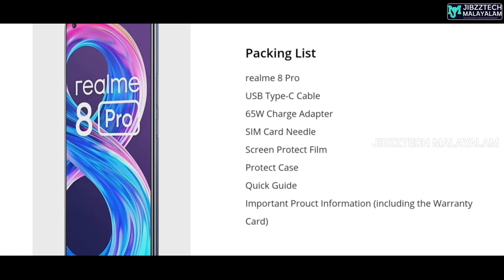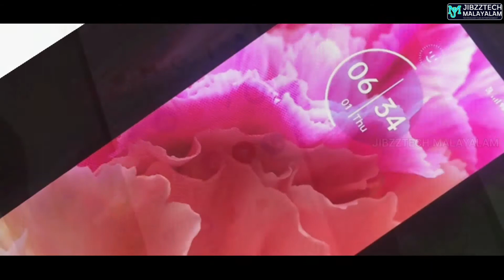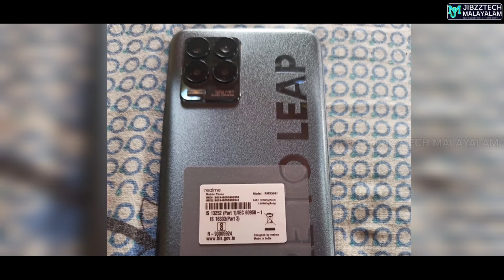Realme 8 Pro|Details and Specification in Malayalam|best smartphone under 20000K. 🔥🔥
Realme 8 Pro smartphone was launched on 24th March 2021. The phone comes with a 6.40-inch touchscreen display with a resolution of 1080x2400 pixels. Realme 8 Pro is powered by an octa-core Qualcomm Snapdragon 720G processor. It comes with 6GB of RAM. The Realme 8 Pro runs Android 11 and is powered by a 4500mAh battery. The Realme 8 Pro supports proprietary fast charging.

As far as the cameras are concerned, the Realme 8 Pro on the rear packs a 108-megapixel primary camera with an f/1.88 aperture; an 8-megapixel camera with an f/2.25 aperture; a 2-megapixel camera with an f/2.4 aperture, and a 2-megapixel camera with an f/2.4 aperture. The rear camera setup has autofocus. It sports a 16-megapixel camera on the front for selfies with an f/2.45 aperture.

The Realme 8 Pro runs Realme UI 2.0 is based on Android 11 and packs 128GB of inbuilt storage that can be expanded via microSD card with a dedicated slot. The Realme 8 Pro is a dual-SIM (GSM and GSM) smartphone that accepts Nano-SIM and Nano-SIM cards. The Realme 8 Pro measures 160.60 x 73.90 x 8.10mm (height x width x thickness) and weighs 176.00 grams. It was launched in Illuminating Yellow, Infinite Black, and Infinite Blue colours.

Connectivity options on the Realme 8 Pro include Wi-Fi, GPS, Bluetooth v5.00, USB Type-C, 3G, and 4G with active 4G on both SIM cards. Sensors on the phone include accelerometer, ambient light sensor, gyroscope, proximity sensor, and in-display fingerprint sensor.

As of 13th April 2021, Realme 8 Pro price in India starts at Rs. 17,999.